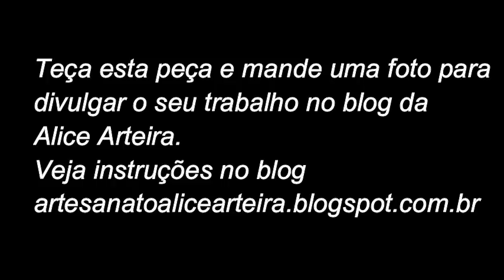PANTUFA DE CROCHÊ - CROCHÊ PARA CANHOTOS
Vídeo aula com a professora Alice Arteira.

COMPRE OS PRODUTOS DA ALICE ARTEIRA